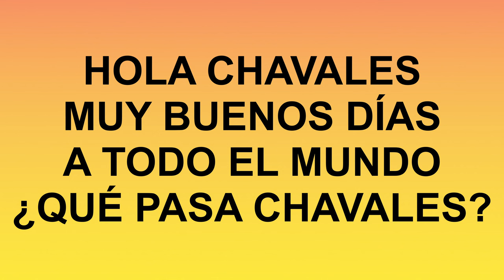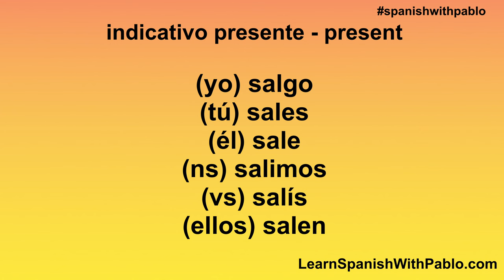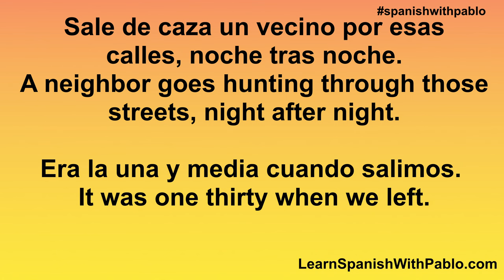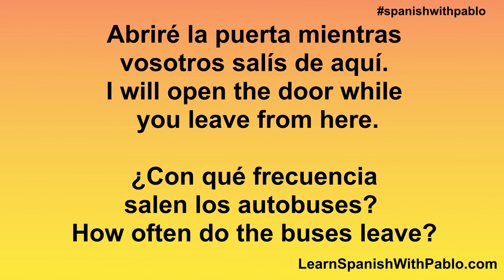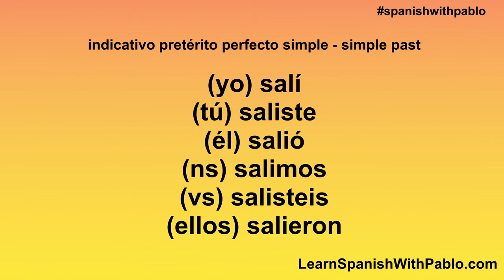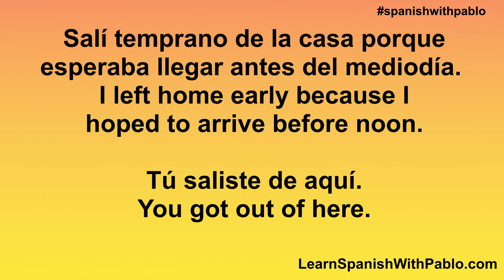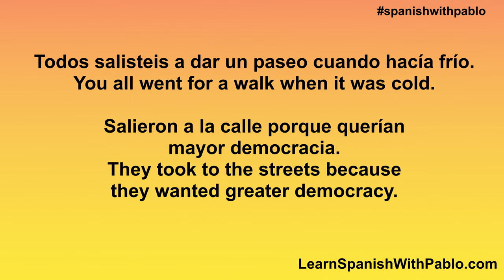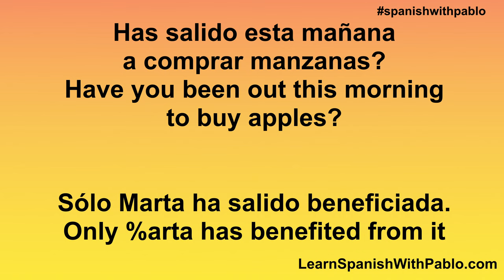The Irregular Spanish verb SALIR - TO LEAVE in the present+ past + phrases. Learn Spanish With Pablo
In this Spanish lesson / podcast for beginners we are going to learn how to conjugate the Spanish verb SALIR - TO LEAVE / EXIT  in the present and past, and put it into some phrases!